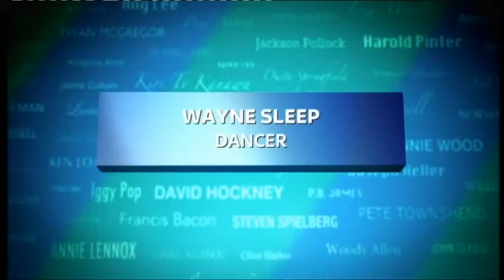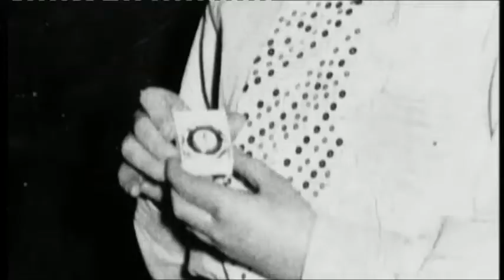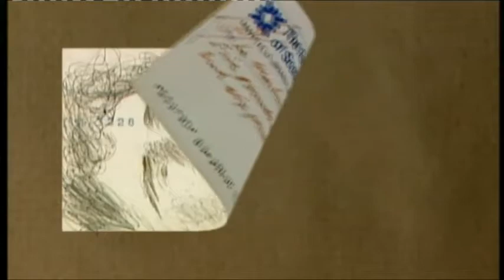Wayne Sleep OBE dancer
Wayne Philip Colin Sleep OBE (born 17th July 1948) is a British dancer, director, choreographer, and actor who appeared on the BBC series The Real Marigold on Tour and The Real Full Monty (ITV).